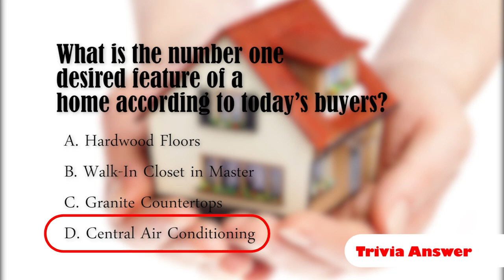Be In The Know on Important Issues at Folsom Tour| Kevin Fritz MLO# 220254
Rene Morales with Keller Williams is here to talk to us about what is happening this year with the Sacramento Association of Realtors, Folsom Tour.  Rene and Ed Anderson with Realty World are Co-Coordinators this year.  Attendance is growing, with greater participation in the home tours and great speakers come in to talk to us about a wide variety of topics ranging from real estate marketing to local public officials to industry related topics.  Terence Springer introduces his eye-popping, jaw-dropping, listing on Water View,  We also continue our discussion on Hashtags and how to use them in a marketing campaign.  Let's watch...